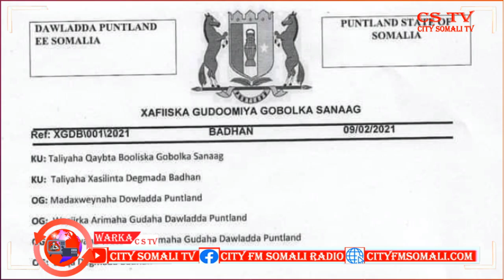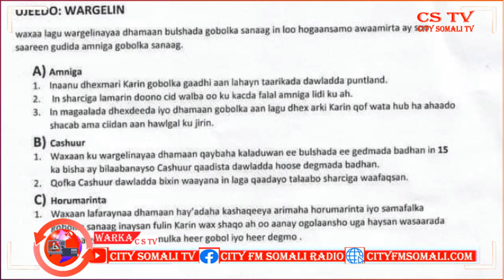PUNTLAN DOO AMARO DULDHIGTAY DAAGIIDLEYDA GOBOLKA SANAAG BY CUMAR GUUX